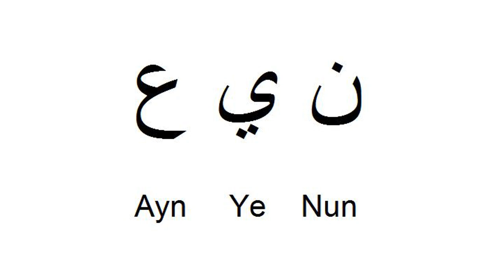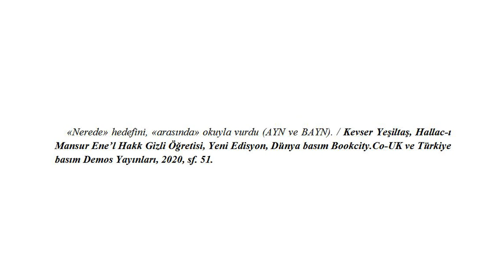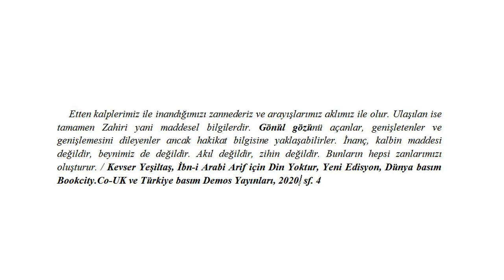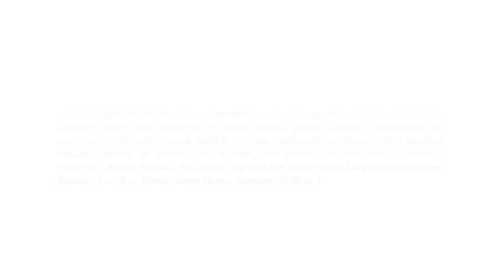Ayn Mukattaa Harfi / Kur'an-ı Kerim Hurûfi Mukattaa / Kesik Harfler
Kur'an-ı Kerim Hurûfi Mukattaa / Kesik Harfler
Bu bölümde Ayn Mukattaa Harfi ile ilgili  bilgiler yer almaktadır.
Yazan ve Seslendiren Kevser Yeşiltaş